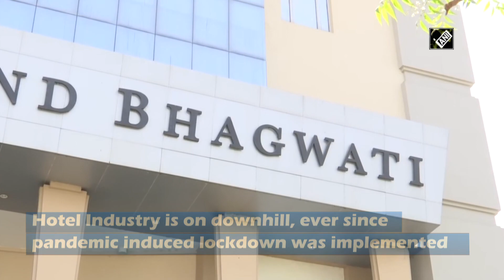Gujarat's hotel industry faces set back amid second wave of pandemic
Ahmedabad (Gujarat), Mar 26 (ANI): Hotel Industry is on downhill, ever since the pandemic induced lockdown was implemented. Restaurants and Hotels in Gujarat have come to a grinding halt amid the second wave of COVID-19 virus. Footfalls have reduced to almost zero. Owners are facing difficulty to pay their staff. 25% hotels and restaurants in Gujarat have been shut down. Gujarat Food and Hotel Association president Narendra Somani questioned state government's deciiso0n of night curfew. Gujarat reported 1,961 new COVID infections on March 25. Currently, there are 9,372 active cases in the state.